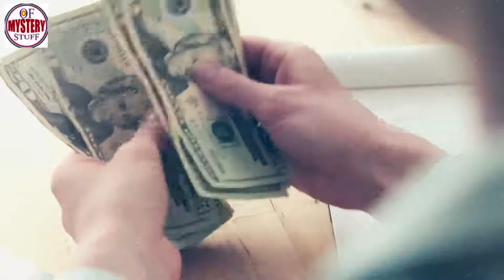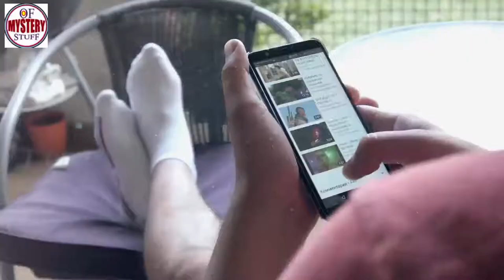Surrogate learns one of the 'twins' she was carrying is her biological child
of stuuf !! The Ghost challenge:) // The Ghost
Unsolved
mysteries
Unsolved mysteries
mysteries unsolved
Mystery
mystery
mystery box
mystery package
mystery shopping
mystery of the disappearance of cody dial
mystery ke
mystery girls
mystery of love
mystery movie
mystery music
mystery queen
mystery,
martin mystery
adventure mystery
martin mystery
mystery movies
mathematical mystery tour
mystery
mystery leopard
sharkboy mystery mission,
sprmysteryman
mysterymanplayz
mystery 13
mystery esc
mystery  be cool scooby doo,
mystery skulls
battlefield  mystery
anime ep mystery
mystery meat
mystery girl
world warmystery
mystery roblox
mystery decals
sims  mystery
murderer mystery
mystery decals in a row
3 mystery riddles
mystery lane berwick maine
mystery decals
mystery eggs
sims mystery
stuff
stuff dog
stuffing box
assembly drawing
stuff for free
stuffed
stuffing
stuffed burger
stuffy nose
stuffed animals
stuff again
stuff with scout fly
staff academy
psn stuff
random stuff
mcpe stuff,
minecraft stuff,
hero stuff
staff 13,
staff mineplex,
staff griefed,
bk staff
the ghost
the best
the canterville
 ghost class

abandoned places
abandoned places in kentucky
abandoned oregon
abandoned places in oregon
200 years of varnish removed from a painting
abandoned places in south carolina
abandoned
abandoned chicago
abandoned illinois
abandoned chicag
oregon abandoned places
2122 north clark street
abandoned ohio
synagogue tunnel
abandoned places in illinois
nephilim